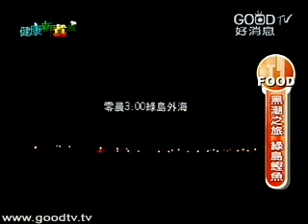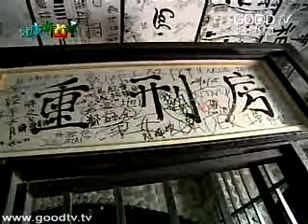健康新煮流~台東 - 綠島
台東 - 綠島